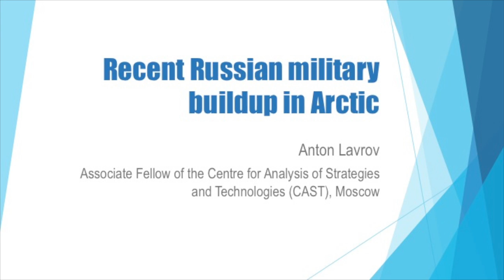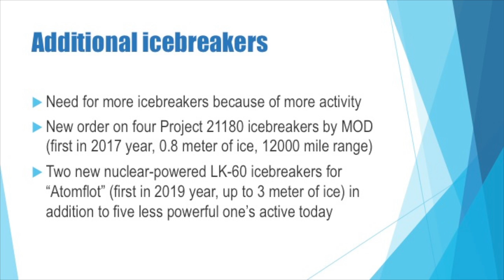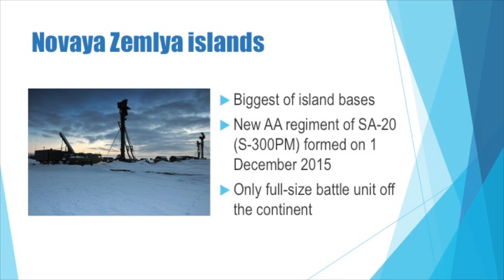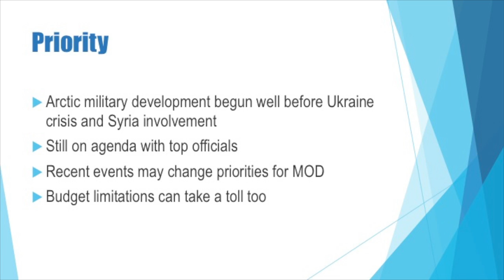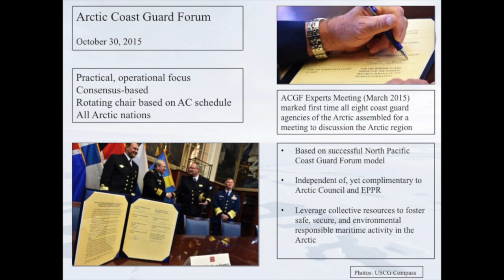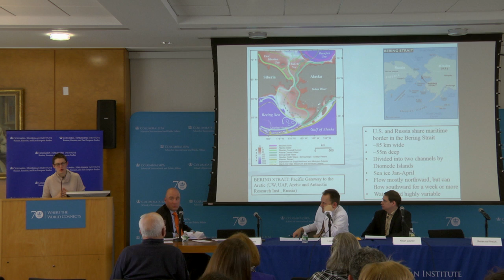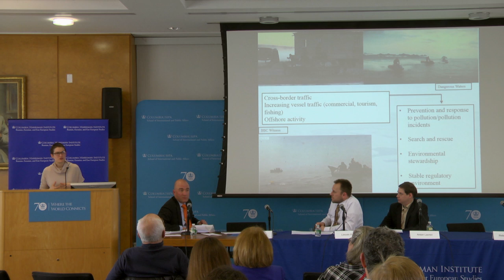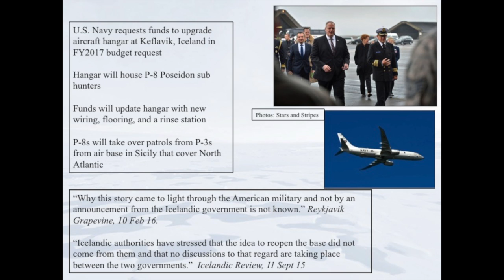Conference on US-Russia Relations in the Arctic: Military Issues - Realities on the Ground (2/23/16)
Panel Three: Military Issues - Realities on the Ground

Top Russian and Western scholars and policy experts discuss the current state of U.S.-Russian relations in the Arctic, and debate the future potential for conflict and cooperation between the two most powerful Arctic states.

Chair: Johan Norberg, Swedish Defense Research Agency and Saltzman Institute for War and Peace Studies, Columbia University

Lincoln Flake, US National Intelligence University

Anton Lavrov, Moscow Centre for Analysis of Strategies and Technologies (Moscow CAST)

Rebecca Pincus, US Coast Guard Academy